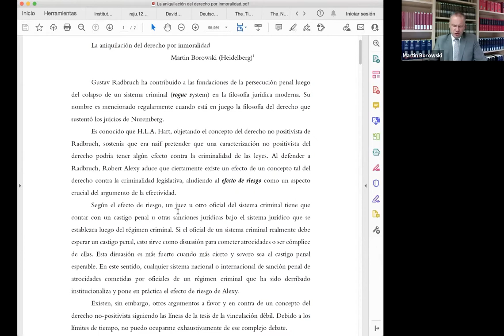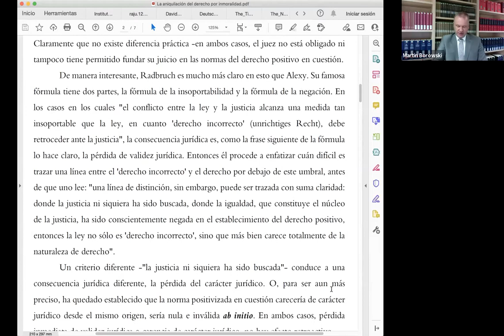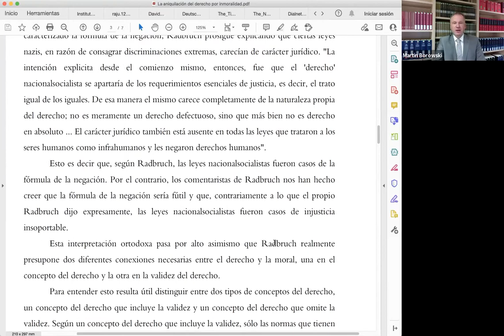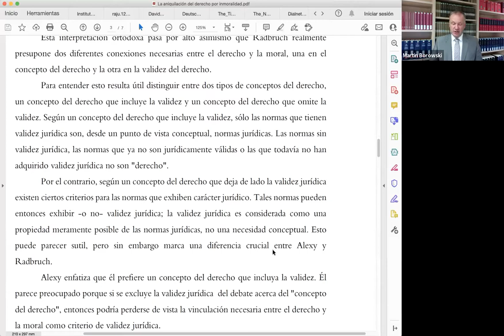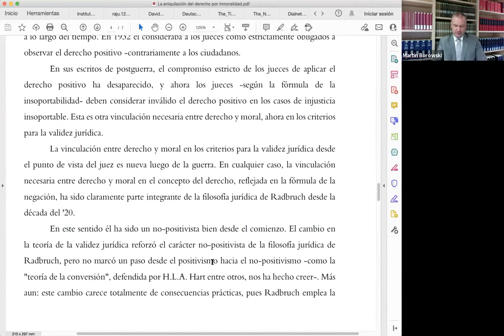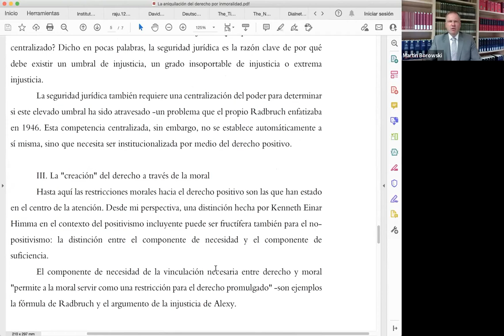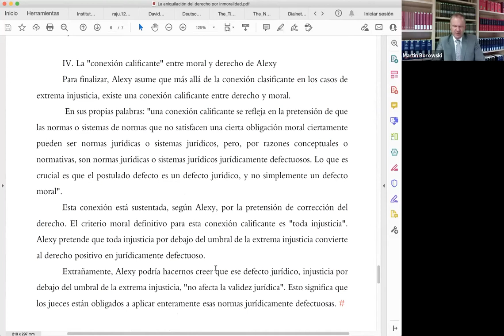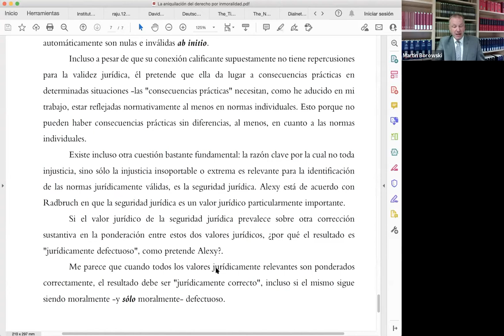XXXV Jornadas AAFD - A 75 años de los juicios de Nüremberg. Castigo y teorías (3ra sesión 04/11/21)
XXXV Jornadas Nacionales - Asociación Argentina de Filosofía del Derecho
“A 75 años de los juicios de Nüremberg. Castigo y teorías”
Tercera sesión plenaria
Martin Borowski (Universidad de Heidelberg), “La destrucción del derecho a través de la moral”
Carlos Pettoruti (Universidad Nacional de La Plata), “La humanidad ante el espejo (Nüremberg a la luz de la egología existencial)”
Paula Hunziker (Universidad Nacional de Córdoba), "Resonancias de Nüremberg: el problema de la culpa en las narrativas de posguerra"
Modera: Eduardo Sodero (Universidad Nacional del Litoral)